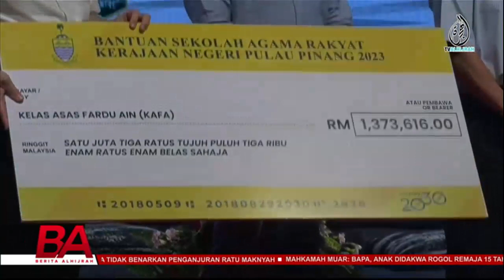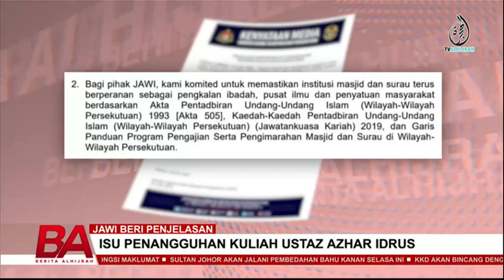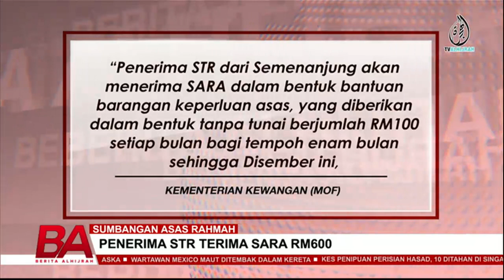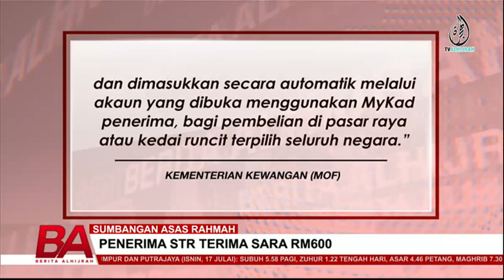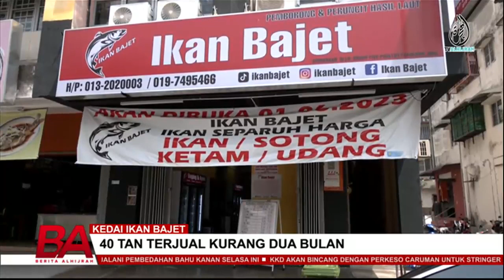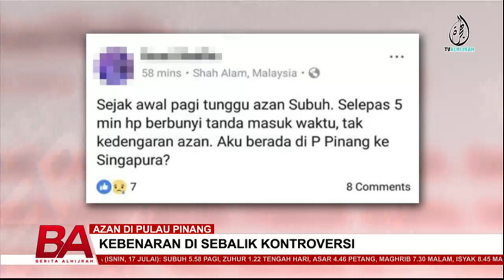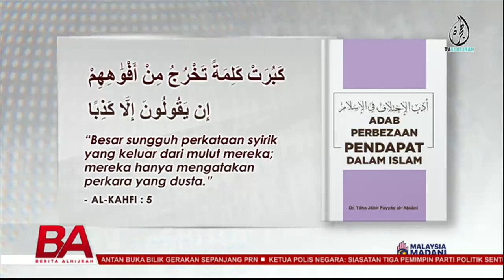BERITA ALHIJAH 16 JULAI: PENTAULIAHAN BUKAN KUASA PM | JAWI PERJELAS PENANGGUHAN KULIAH UAI